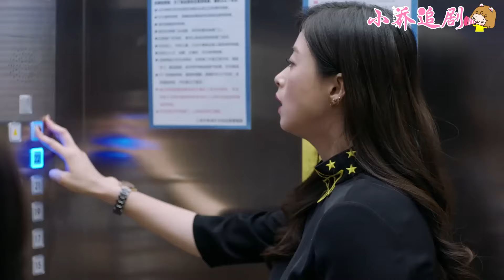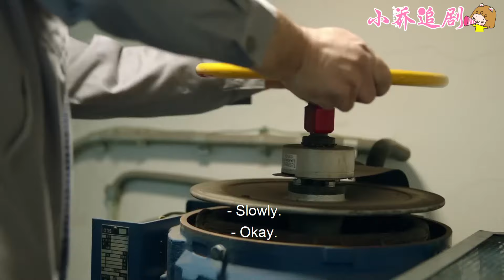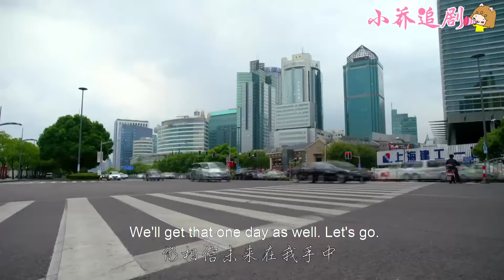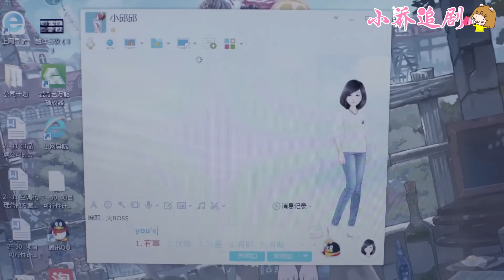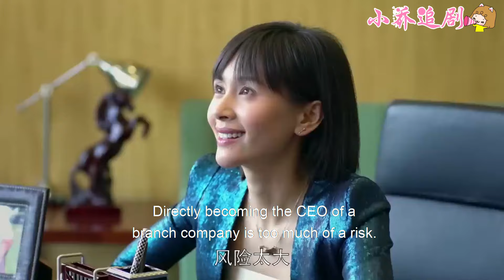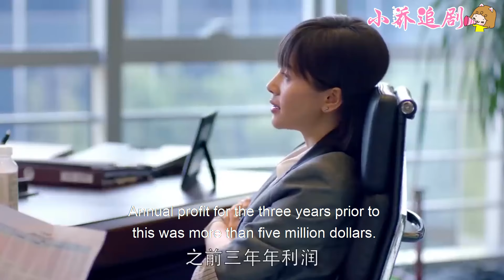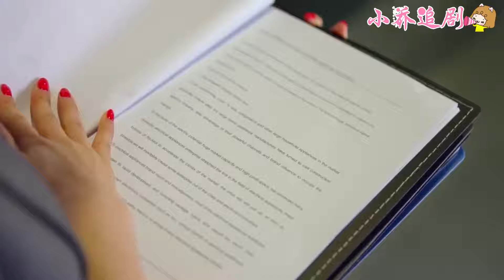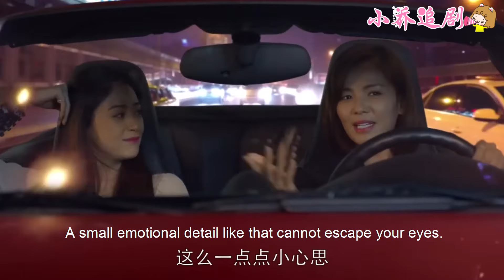面對電梯事故，維修工束手無策，灰姑娘按下關鍵按鈕，救了大家！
歡迎觀看👀小喬追劇

  該視頻片段來源於電視劇  HLS1